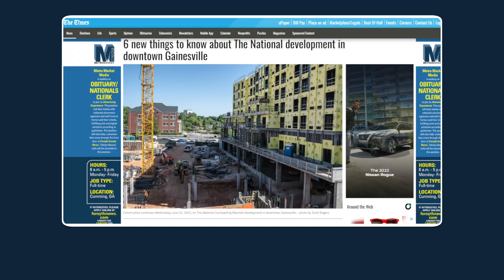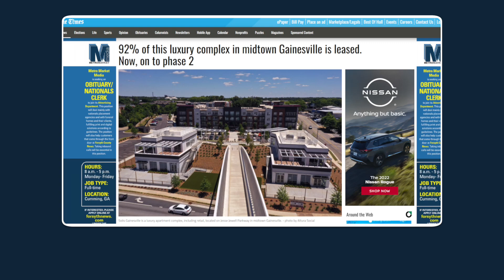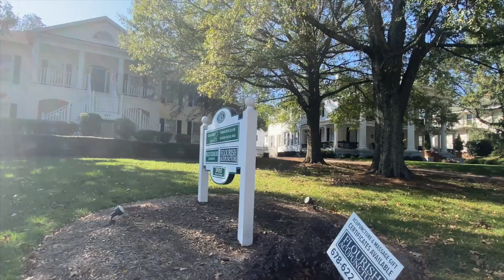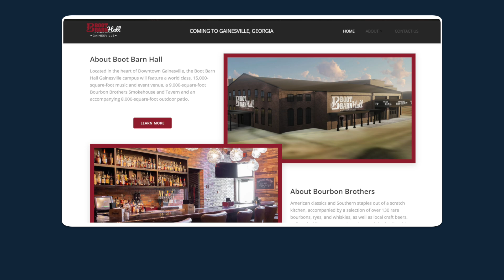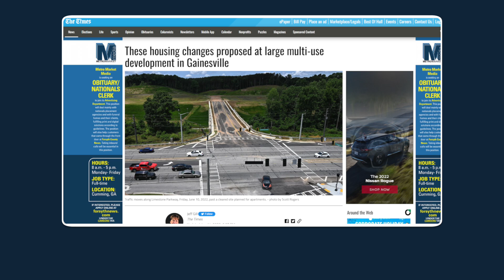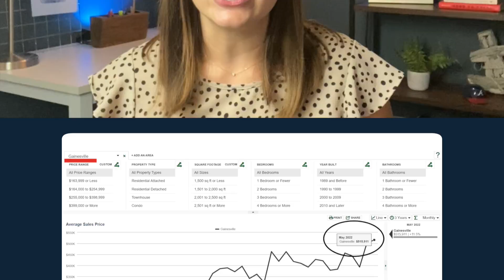What It's REALLY Like Living In Gainesville, GA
Gainesville, Georgia is a charming town located in the center of Hall County. As it's farther away from Atlanta, you're going to have less expensive housing prices while still being close to the mountains and the city.

 GA Real Estate License Number 382362